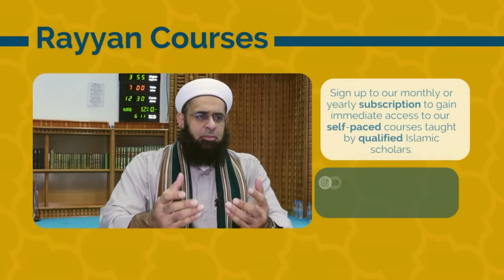Sha'rani's Etiquette of the People of Allah (Final): Lowering Oneself and the Prayer on Good Deeds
Final Part

Points covered in this talk:
1) Considering themselves the most sinful when in a pious gathering
2) Dua when invited to drink
3) Dua when doing a good deed.

Brief bio on Imam Sha'rani: He was known for his works in exegesis of the Qur’an as well as his numerous hadith writings. One of the more famous of the latter is his “Tahqiq”, a compendium of both the hadith evidences used by the Hanbali school of jurisprudential thought and a work of comparative law (Arabic: فقه Fiqh). He is said to have been a precocious child who allegedly made his first speech at the age of ten (attended by a crowd of 50,000), and authored his first book at the age of thirteen.

Shaykh Sha'rani was one of the most distinguished and prolific writers in Egypt during the Ottoman caliphate, who produced works on a variety of subjects such as mystical, legal, and theological matters, as well as the history of Sufism in Egypt.

Our tiktok account is @zamzamacademy.com

Soundcloud.com/zamzamacademy